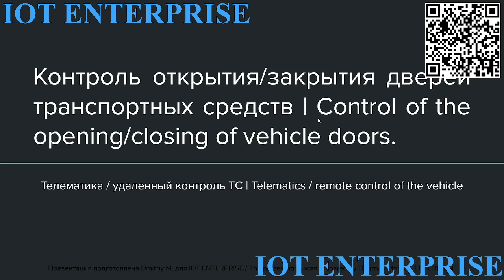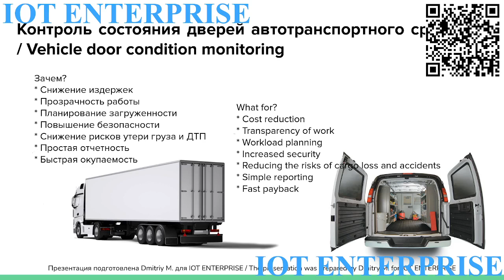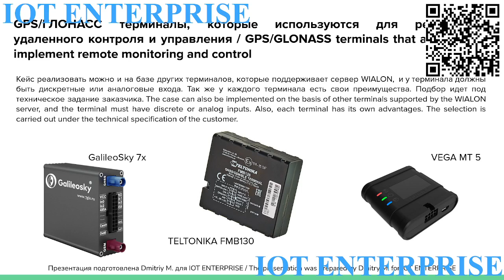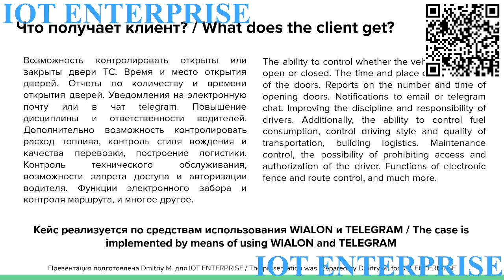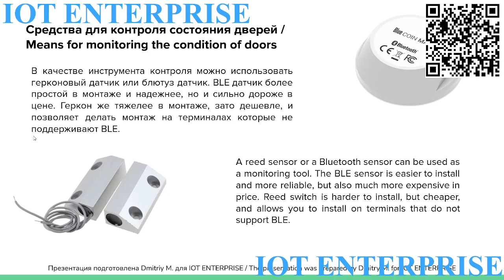Контроль открытия люков и дверей на автотранспортных средствах запрет доступа и авторизация водителя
Внимание! Все это всего лишь мое личное мнение, и ему не нужно следовать или действовать в соответствии с ним. Видео было создано в развлекательных целях и не содержит никаких призывов к действию! Не является рекомендацией, не является аналитической или статистическими данными. Не является индивидуальной инвестиционной рекомендацией. Автор не несет ответственности за содержание и смысл ролика.
С Альфа-Банком можно получать 8% на остаток и 2% кэшбэк на всё и до 33% у партнёров по бесплатной дебетовой Альфа-Карте каждый месяц. Доставят куда удобно, заказать можно по моей ссылке
С Альфа-Банком можно получать 8% на остаток и до 9% кэшбэк милями по бесплатной дебетовой карте Alfa Travel каждый месяц. Доставят куда удобно, заказать можно по моей ссылке
У Альфа-Банка акция: если закажешь по моей ссылке кредитку 100 дней без %, получишь бесплатное обслуживание на год. А ещё карту доставят, куда удобно. Вот ссылка
Альфа-Банк запустил акцию: дают 8% на остаток, кэшбэк на всё или скидку на обслуживание каждому, кто закажет любую карту по ссылке. Моя ссылка
Хочешь получать 50% прибыли биржи за рекомендации? Тогда тебе сюда, пройди по ссылке и получи доступ к международной системе, все выплаты в долларах, моя ссылка
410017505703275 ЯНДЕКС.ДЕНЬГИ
Для развития канала и закупки материалов
БОНУСЫ НИЖЕ
FREE BTC